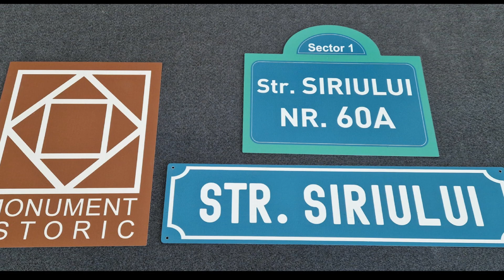TIGITAL – cerneluri UV Outdoor cu garantie de 10 ani